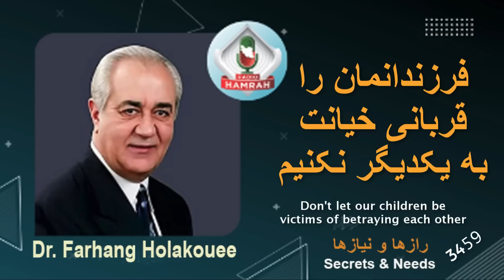فرزندان خود را قربانی خیانت یکدیگر نکنید Do not make your children victims of each other's betrayal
مادری که در شرکت کننده در این برنامه است از خیانت شوهرش سخن میگوید. او همچنین فرزندانش را در خیانت پدر آگاه کرده است. دانستن فرزندان از این ماجرا بسیار آنان را خشمگین و ناراحت کرده و رابطه فرزندان با پدر بسیار خراب شده است.
A mother who is a participant in this program talks about her husband's betrayal. She also informed her children about their father's betrayal. Children knowing about this incident made them very angry and upset and the relationship between the children and the father has been very damaged.